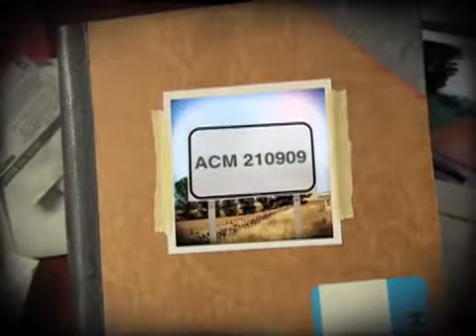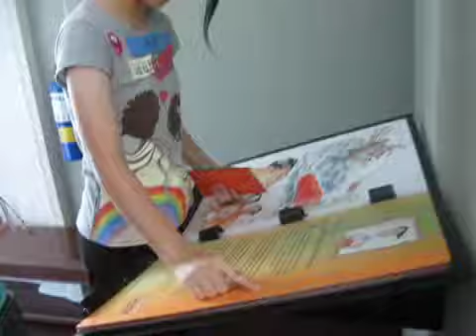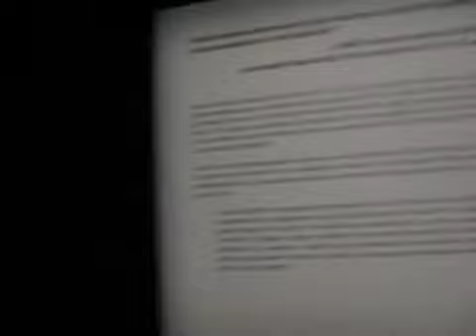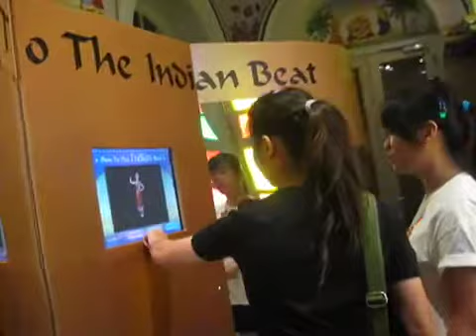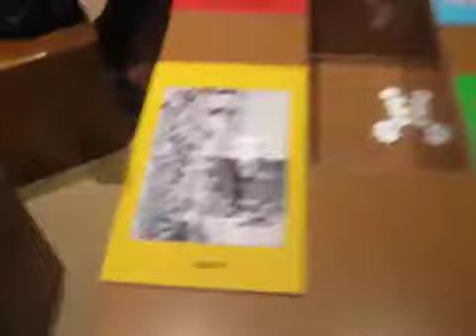asian civilization museum & picnic :D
w the random godchasers :D